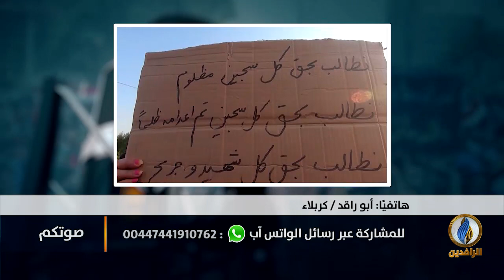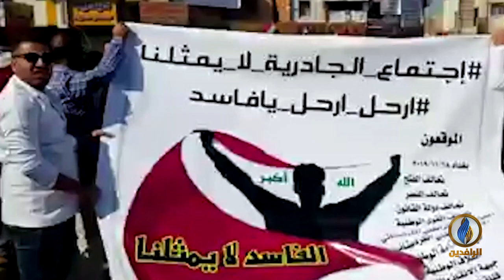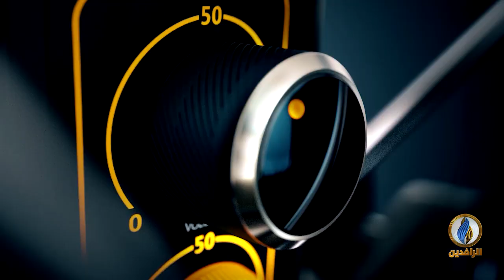صوتكم | ثوار تشرين يرفضون إصلاحات الفاسدين